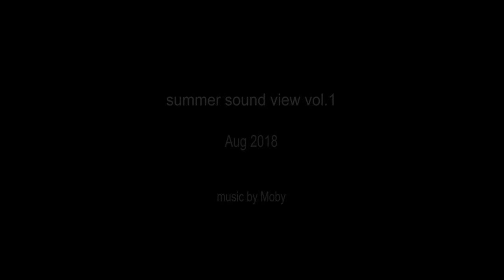summer view 2018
Shoot on iPhone SE during two summer trips around Prague CZ